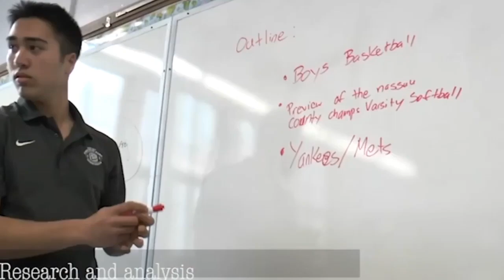Sports Talk "The View" Special Edition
Rocco Law presents the full unedited interview with Mepham Grad and new Jaguars Tight End Tyler Davis